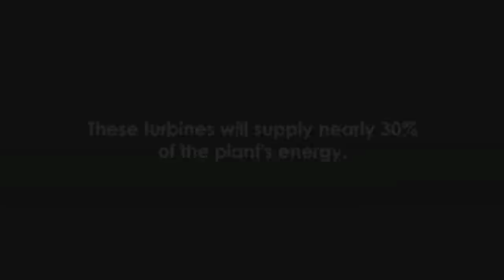Wind Turbine Construction Timelapse | Nestlé Waters North America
See the construction and operation of Nestlé Waters North America's first wind turbines in Cabazon, California. Learn more about how these turbines are helping reduce energy costs and see how Nestlé Waters North America is aiming to reach its goal of 100% renewable energy

Learn more about our commitment to water stewardship, responsible packaging and minimizing the environmental impact associated with our operations